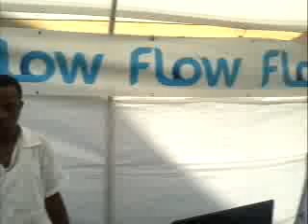TV.REGGAE SUN SHINE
Recorded on my Android tablet.